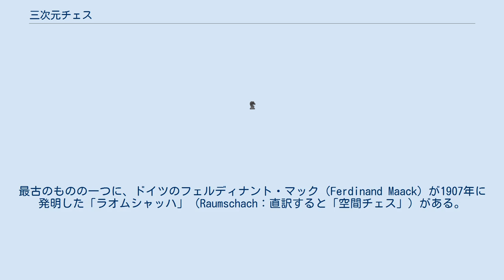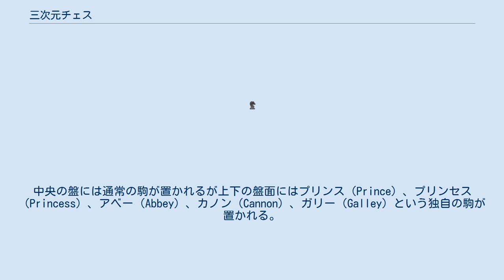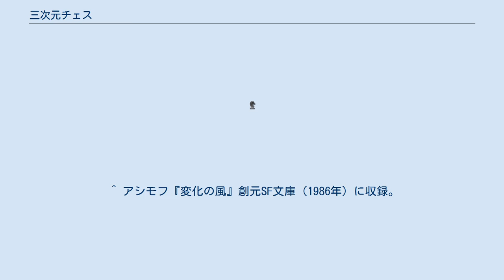三次元チェス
三次元チェス（さんじげんチェス）、または立体チェス（りったいチェス）、3Dチェスとは変則チェスの一カテゴリ。
通常のチェスが駒を二次元的に動かすのに対し、駒を三次元的に動かすものを指す。
 古くは19世紀の末期から考案されていた。
最古のものの一つに、ドイツのフェルディナント・マック（Ferdinand Maack）が1907年に発明した「ラオムシャッハ」（Raumschach：直訳すると「空間チェス」）がある。
これは5×5×5の盤を使用した。
マックが1919年にハンブルクで創立したラオムシャッハのクラブは第二次世界大戦のころまで存続していた。
他に、チャールズ・ビーティが1946年に考案した「トータル・チェス」などがある。
 またサイエンス・フィクションにおいて未来らしさを演出する小道具として登場することもある。
SFテレビドラマ『スタートレック』の3Dチェスなどが有名。
 使用する駒は7種類。
すなわちポーン（P）、ビショップ（B）、ルーク（R）、ナイト（N）、クイーン（Q）、キング（K）、そしてラオムシャッハ独自のユニコーン（U）である。
 チェス盤は立方体を5×5×5に均等に切り分けたもので、125のマス目からなる。
 各「階層」は大文字で「A、B、C、D、E」と名づけられる。
列と行は（数は少ないが）通常のチェスと同様に小文字の「a、b、c、d、e」と数字の「1、2、3、4、5」で表される。
そして、両プレイヤーのキングはAc1およびEc5から出発する。
つまり白は地階、黒は最上階が初期位置である。
 ルーク、ビショップ、ナイトは全ての平面において、従来のチェスと同様に動く。
例えばルークは前後・左右・上下のいずれの方向にも動ける。
ビショップは立方体の外縁に沿って進む。
ナイトは（0, 1, 2）を初めとした24の距離・方向に跳ぶ。
ユニコーンは（1, 1, 1）、（1, -1, 1）、（1, 1, -1）、……の8方向（Cc3にいるとしたら立方体の8つの頂点の方向）へ任意の距離だけ移動できる。
クイーンの動きはルーク、ビショップ、ユニコーンを合わせたものである。
ポーンは前へ一マス、もしくは白なら上へ・黒なら下へ一マス進める。
昇格はそれ以上動けない位置まで達したときに起きる。
敵の駒の取り方も通常のポーンの動きを三次元的に拡張したものである。
アンパッサン、キャスリングは無い。
 駒の形状などは実在するチェスと同じだが、特徴はチェス盤が立体的に配置されている点である。
盤は4×4のメインボード3枚、2×2のアタックボード4枚からなる。
メインボードは2列ずつずれて重なっている。
アタックボードは下にある短い棒でメインボードの四隅に取り付けるようになっており、ゲーム中に駒を載せたまま移動させることもできる。
 公式なルールはないが、スタートレックのファンが考案したルールが多数存在している。
 上記の他に、スタートレック世界には8×8×3の盤を使う立体チェスもある。
 立体チェスの他の例としては、Gnu/Linux用のプログラム"3dchess"があげられる。
これは8×8×3の盤を用いる。
中央の盤には通常の駒が置かれるが上下の盤面にはプリンス（Prince）、プリンセス（Princess）、アベー（Abbey）、カノン（Cannon）、ガリー（Galley）という独自の駒が置かれる。
同様に8×8×3の盤を使うものにミレニアム3Dチェス（Millennium 3D Chess）がある。
 アイザック・アシモフのSF短編「完全にぴったり」には、8×8×8の立体チェスが登場する。
同様のゲームは長編『宇宙の小石』においても言及されている。
SFにおける他の例としてはフランク・ハーバートの『デューン』シリーズに登場する、チェオプスまたはピラミッド・チェスがある。
これはピラミッド型の盤を用い、敵のキングに王手をかけると同時に自分のクイーンをピラミッドの頂点に置くことを目的としたゲームである。
ファンタジーの分野ではゲイリー・ガイギャックスの著作に、非常に特殊化された立体チェスであるドラゴン・チェス（dragon chess）が登場する。
また、田中芳樹の『銀河英雄伝説』にも三次元チェスが存在する。
 ^ 松田道弘編『世界のゲーム事典』（東京堂出版、1989年）より。
 ^ アシモフ『変化の風』創元SF文庫（1986年）に収録。